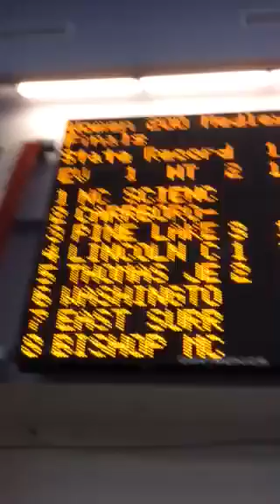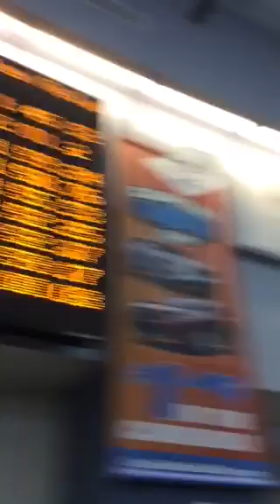Lincoln Charter girls 200 medley relay